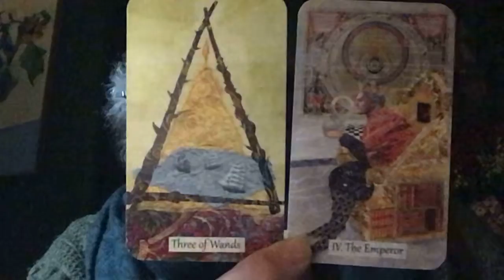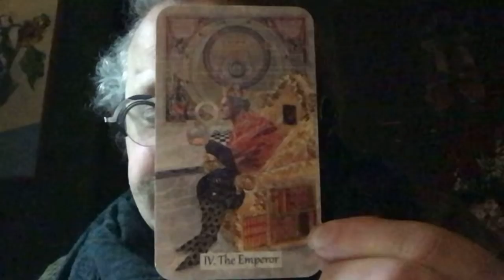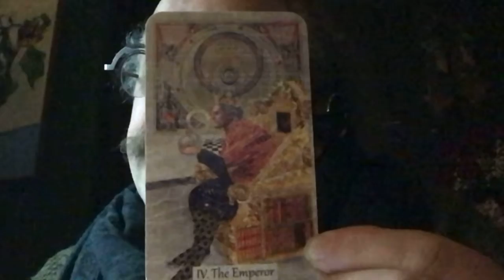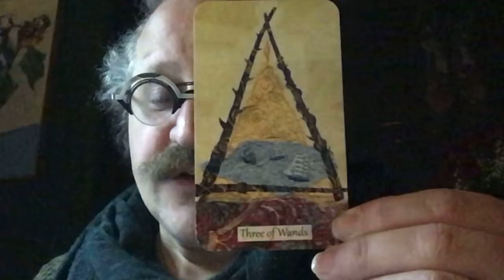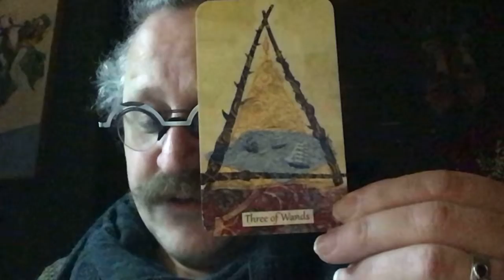TarotWritingPrompts - 3 of Wands & The Emperor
Today’s cards or TarotWritingPrompts is the Three of Wands and the from The Emperor from The Textured Tarot by Lisa McLoughlin Art.

I asked Jonathan Dailey and his special guest Pamela Chin, creator of Witchling Academy Tarot to pick my TarotWritingPrompts for this entry. My question (as TarotStache) is at 42 minutes and 09 seconds

I can be reached via gmail as TheHermitMage